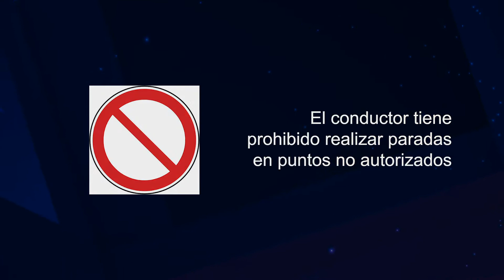Protocolos de Seguridad en el Transporte en Fruta del Norte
Retomamos el transporte de material e insumos mineros desde y hacia Fruta del Norte con estrictos protocolos internacionales de seguridad y salud.

Cada acción ha sido coordinada con las autoridades nacionales y provinciales, incluido el Comité Provincial de Operaciones de Emergencia (COE).

Las actividades se realizarán de manera ordenada y organizada precautelando siempre el bienestar de nuestra gente y los habitantes de Zamora Chinchipe.